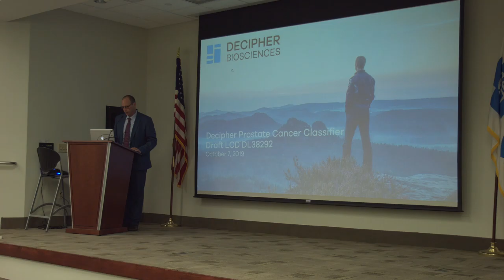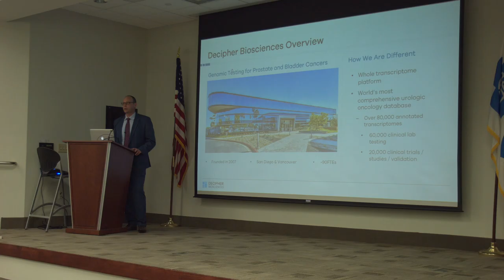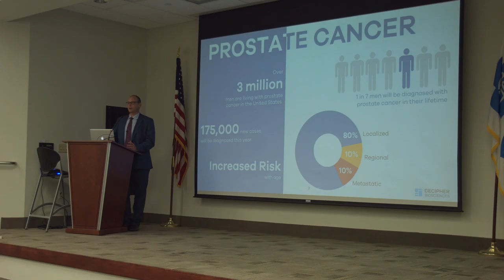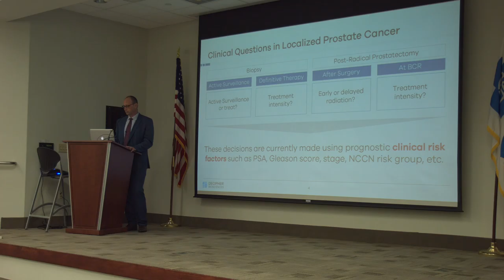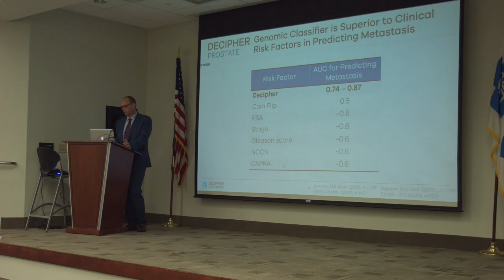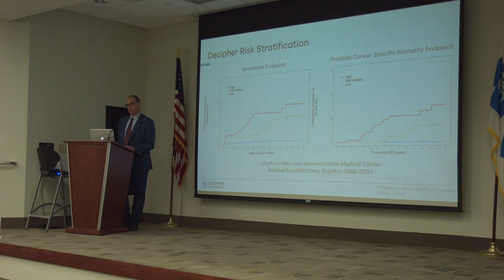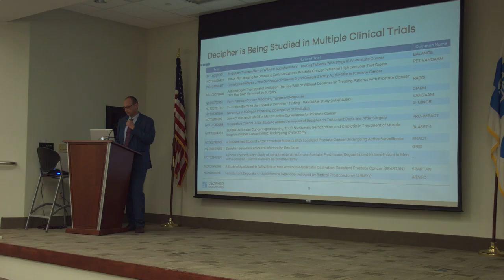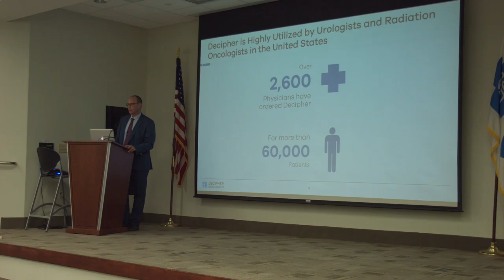October 2019 Open Meeting (Elai Davicioni)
Comments regarding the MolDX: Decipher® Biopsy Prostate Cancer Classifier Assay for Men with Favorable Intermediate Risk Disease DL38292 Local Coverage Determination (LCD) were presented to Palmetto GBA at the Open Meeting held on October 7, 2019. (Jurisdiction J)